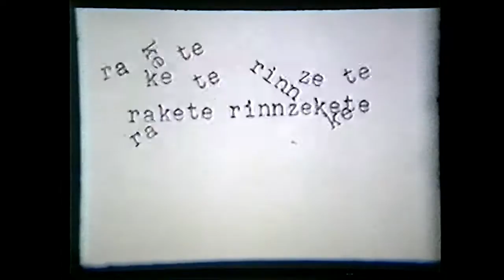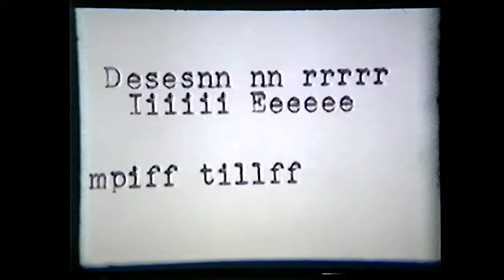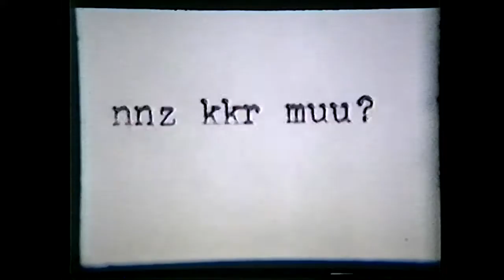Primiti Too Taa (Ed Ackerman & Colin Morton)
Digitized from found VHS tapes.